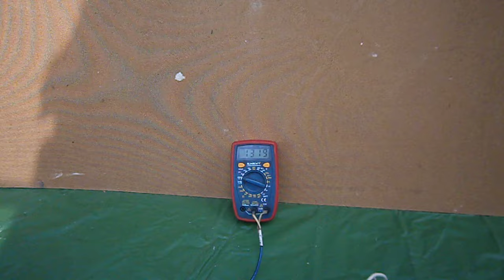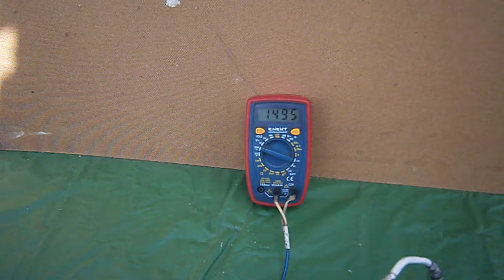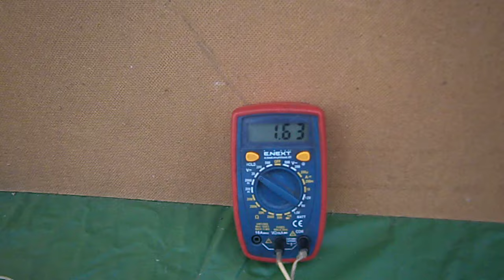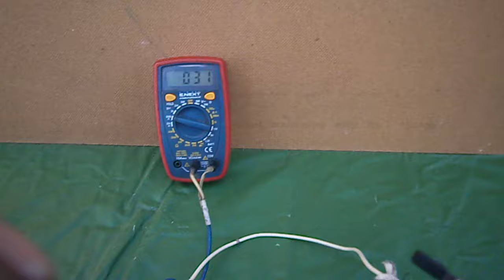Саморобній, сухий, електричний елемент. Самозарядний конденсатор. Відео - 2.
Новий спосіб отримання електричної енергії. Демонструю  саморобний електричний елемент, який  надалі, буде складовою частиною  приватної електростанції.